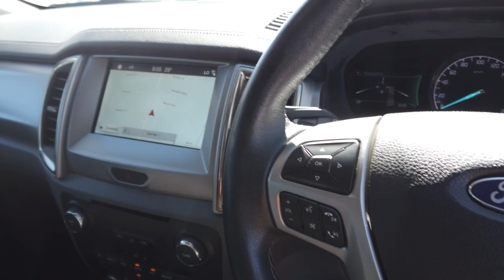2017 FORD EVEREST Ellenbrook, Midland, Helena Valley, Guidlford, Greenmount, WA 6504609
Grey New 2017 FORD EVEREST available in Ellenbrook, Western Australia. Servicing the Midland, Helena Valley, Guidlford, Greenmount, WA area.

Midland Toyota
163 Great Eastern Hwy